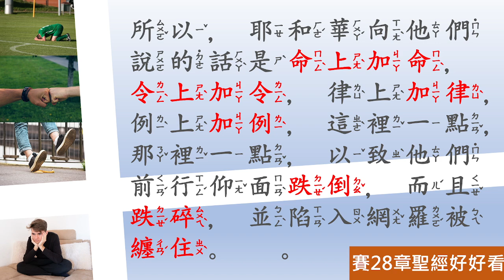[聖經好好看] 以賽亞書 第28章 禍哉 北國 先知與官長